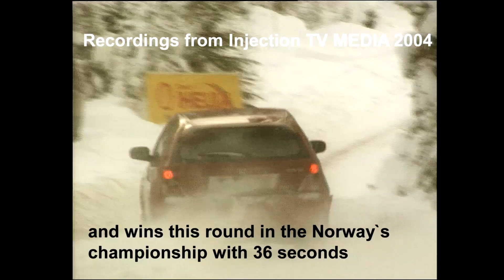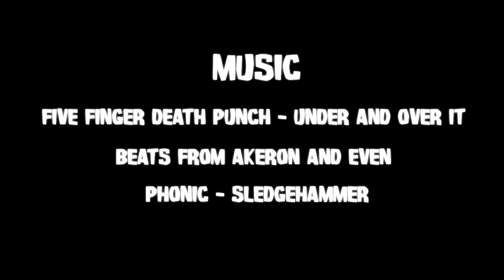Kenneth Moen Icedrifting Monster Supra 2011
Kenny is drifting his Monster Supra on ice and snow! Watch and see some clip from Lillehammer as he goes downhill after we where done shooting the hillclimb drift movie!